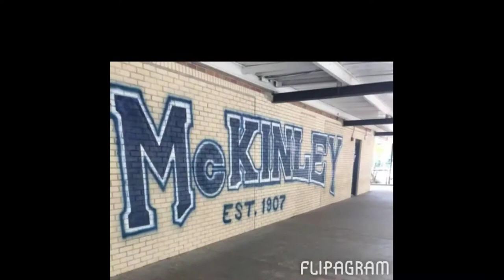Dat M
Directed by: jalacia Hitchens (@meduussaaa__) & Marion Griffin (@just.chxll)